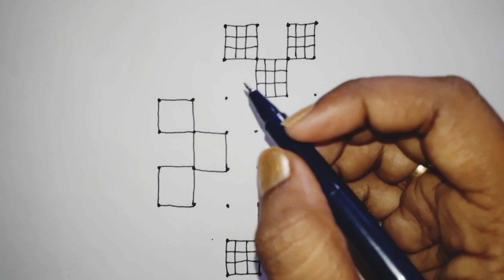மார்கழி மாதம் படி கோலம் 8-4 புள்ளி ❤️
Sunday special😍 மார்கழி மாதம் படி கோலம் ❤️